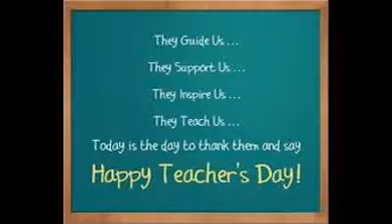Teachers’ Day 2016 india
Teachers' Day 2016: Why Sohail, Arbaaz Khan Don't Want to Remember This Day